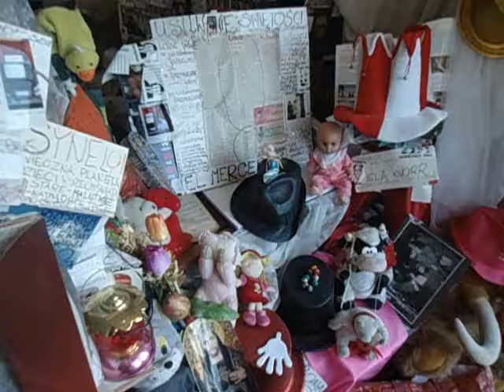DAMY RADĘ,GDY MAZUR ZA DORADZANIE NA STRONĘ PEPICZKÓW PRZEPĘDZIMY I PO LICHWIE!!!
CONCHITA RADIO MAKRYNA MIECZYSŁAWSKA JECHAŁA PEWNIE DO SAMEGO RZYMU NA DOBRYM WOZIE. ,NIESIONA PRZEZ BARDZO WIELU MURZYNÓW DIABŁA//-CZY MAKRYNA JECHAŁA DO PAPIEŻA Z MISJA JAKĄŚ,CZY GŁOSIŁA PO DRODZE DO RZYMO--ŁACINY PRAWDĘ Z PISMA ŚWIĘTEGO BIBLII?Z PEWNOŚCIĄ,-NIE!EDUKACJA W RADIU CONCHITA EXTRA,TO COŚ BARDZO ZNANEGO,ŻE LUDZIE WIEDZĄ IŻ KAŻDY NAUCZYCIEL .TEŻ NAWET MUSI SIĘ DOKSZTAŁCAĆ!/CHCIAŁ,CZY,-NIE,TO I TAK DOŚWIADCZENIE CZYNI MISTRZA!NAWET,GDY NAUCZYSZ SIĘ KILKU JĘZYKÓW OBCYCH DOBRZE JEST,ABYŚ DALEJ UCZYŁ TEŻ KOGOŚ INNEGO,ABY SIĘ ZAPRAWIĆ W BOJU!//PIERWSI CHRZEŚCIJANIE,GDY SZLI GŁOSIĆ DWÓJKAMI,BO JEZUS 72-U WYSŁAŁ PO DWU,ABY SZLI OD DRZWI DO DRZWI//-WTEDY OWI CHRZEŚCIJANIE ZAPRAWIALI SIĘ W BOJU O WIARĘ!!!//SZATAN NIE ŚPI I PRAKTYCZNIE DIABEŁ ZAWSZE DZIAŁA,ŻE CIĘŻKO BARDZO BYŁO UTRZYMAĆ SIĘ PIERWSZYM CHRZEŚCIJANOM W WIERZE ZE WZGLĘDU NA PRZEŚLADOWANIA CHOĆBY//-NATOMIAST ŻYDOM TEŻ BYŁO W OGÓLE NAWET I PRAWDĘ POZNAĆ O CHRYSTUSIE,GDY SAMI SOBIE NABRUŹDZILI I CHRYSTUS BYŁ NOWOŚCIĄ DLA NICH,CHOĆ NIE MUSIAŁ JEZUS CHRYSTUS BYĆ NOWOŚCIĄ ZE WZGLĘDU NA 312 PROROCTW,KTÓRE SIĘ NA NIM SPEŁNIAŁY!/-BADAJCIE PISMA,CZY TAK SIĘ RZECZY MAJĄ,-BIBLIA!!!//GŁOSILI WIĘC ZE WZGLĘDU NA WYDANIE ŚWIADECTWA O CHRYSTUSIE I SAMI SIĘ W WIERZE WZMACNIALI//APOSTOŁ PAWEŁ ZABRAŁ DO GŁOSZENIA NAWET MŁODEGO TYMOTEUSZA/-DOBRZE ZROBIŁ!!!//WIEDZA Z PISM WZRASTAŁA/-WIARA TEŻ WZRASTAŁA//-TAK WSPANIALE WYKSZTAŁCENI ŚWIADKOWIE JEZUSA CHRYSTUSA/-ŚWIADKOWIE JAHWE/-ŚWIADKOWIE BOŻY NIE POTRZEBOWALI W KONSEKWENCJI WZRASTANIA W WIERZE UPEWNIENIA W POSTACI CUDÓW DLA POPARCIA,ŻE SA NA DOBREJ DRODZE,BO DUCH JAHWE I TA CIĄGLE ICH WSPIERAŁ W DZIAŁALNOŚCI GŁOSZENIA EWANGELII O CHRYSTUSIE CO DO NADCHODZĄCEGO KRÓLESTWA JEGO!!!PSALM 110 MÓWI PROROCZO WŁAŚNIE,ŻE JAHWE DAŁ MU PANOWANIE I WŁADZĘ NAD ZIEMIĄ/ CZY CHCESZ TERAZ PRZYŁĄCZYĆ SIĘ DO ZBORU,KTÓRY GŁOSI,AŻ DO SAMIUTKIEGO KOŃCA TEGO ZŁEGO SYSTEMU RZECZY?,-ZAPRASZAM/-ZAPRASZAMY PAŃSTWA BARDZO SERDECZNIE SIĘ PRZEKONAĆ,ŻE W ISTOCIE SKORO BIBLIA JEST SPÓJNA LOGICZNIE,TO NIE MA INNEJ DROGI ZBAWIENIA,JAK TA,DROGA BOŻA DROGA:NIE W LEWO,NI W PRAWO NIE ZBACZAJ JUŻ Z NIEJ!!!/CZASEM TRZEBA PRZEJŚĆ PRYSZNIC OŻYWCZYCH WÓD PŁYNĄCYCH ZE SŁOWA BOŻEGO:HEJ PRAGNĄCY,PRZYJDŹCIE TU,-WODĘ ŻYCIA DARMO PIĆ. !/-ZAPRASZAMY!!/-JESZCZE NIGDY NIE BYŁO TAK DOBRZE ,JAK TERAZ W XXI WIEKU,ŻE PRAWDY BIBLIJNE MOŻNA POZNAWAĆ W INTERNECIE,A POTEM MOŻNA PRZEKAZYWAĆ DALEJ JAKO ŚWIADKOWIE POWTARZAJĄC RANO,W POŁUDNIE,WIECZOREM,CZY NAWET IW NOCY! GDZIE NIE MA MIŁOŚCI,TO ŻADNA WIEDZA NIE MA WARTOŚCI//PUSTE I PRÓŻNE SŁOWA U LOCH NA ROZRODZIE 500+!!! PAŃSTWO DA//SPANIE ZA DARMO NAUKA ZA DARMO WSZYSTKO ZA DARMO,GDY LIDKA MUSIAŁA ODPRACOWAĆ KIEDYŚ,A DZIADUKI CHCĄ I CHCĄ//! DZIKA REPRYWATYZACJA MIESZKAŃ!/ZŁODZIEJE MIESZKAŃ//AFERA W WARSZAWIE!CWANIAKI MUSZĄ SPORO SIĘ UCZYĆ,ABY NABRAĆ KOGOŚ? TAK!!